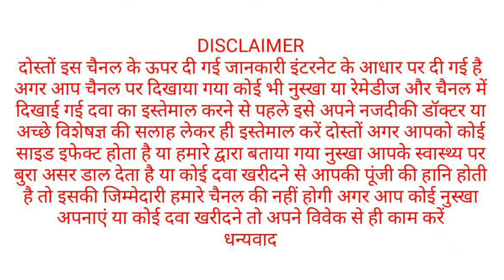होगा लिंग बड़ा और बढ़ेगा सेक्स स्टेमिना सेक्स पावर - in hindi review